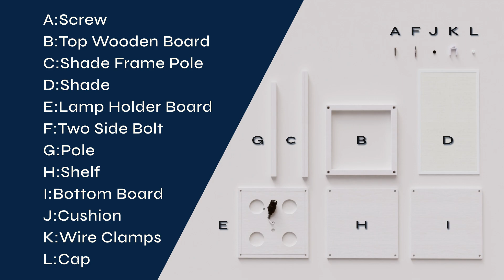Avery Floor Lamp Installation Guide - How To Assemble Floor Lamp with Shelves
A step-by-step guide on how to assemble your new floor lamp.

ATAMIN was founded in Irvine, CA, in the belief that lighting matters and that excellent lighting should be available to everyone.

We’ve set out to create the best light solutions we can. Every decision, from the choice to use high quality materials to our responsive service reflects our commitment to this dream. Lighting can turn a house into a home, and we hope you’ll welcome our products into yours.